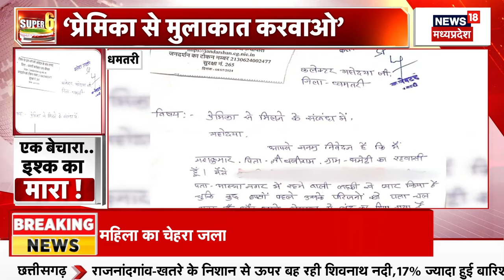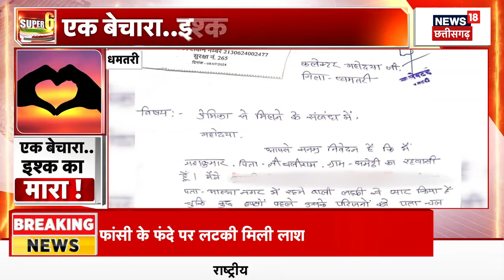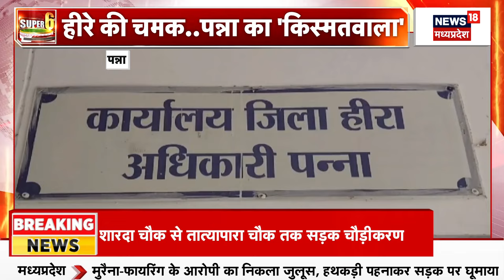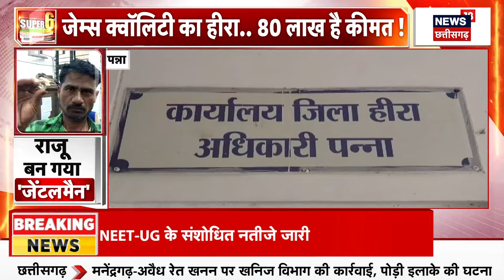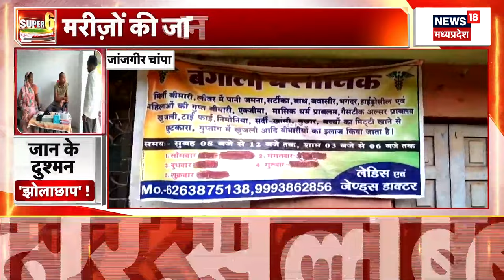CM Vishnu Sai का बड़ा फैसला, Raipur में अधूरे पड़े स्काईवॉक का काम होगा पूरा | Breaking News | BJP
CM Vishnu Sai का बड़ा फैसला, Raipur में अधूरे पड़े स्काईवॉक का काम होगा पूरा